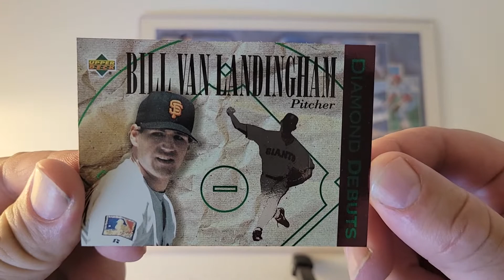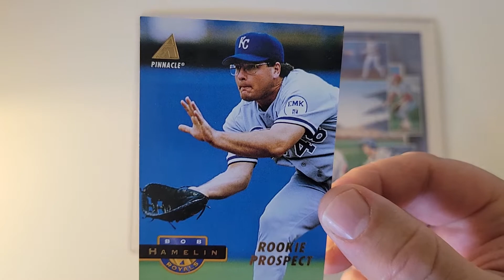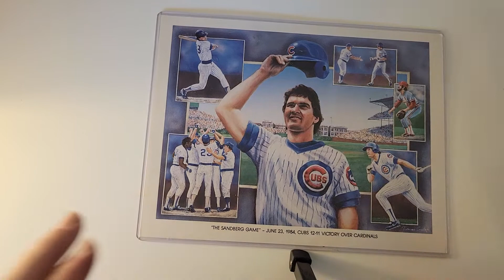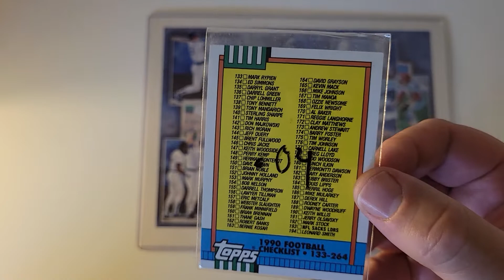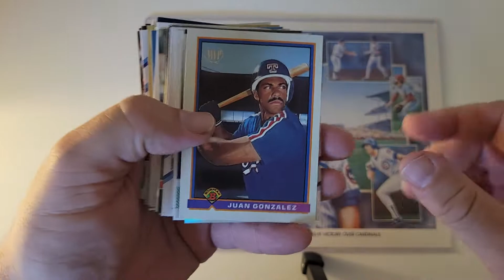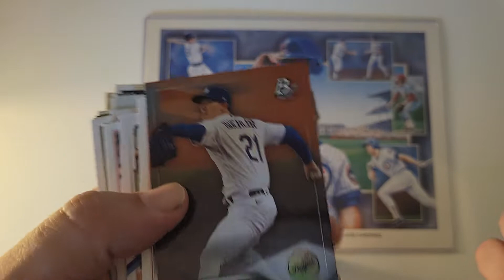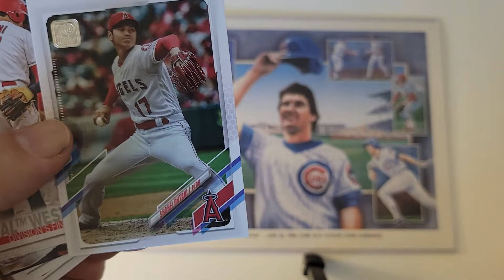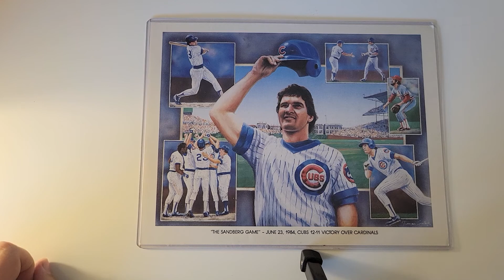Keeper cards I found from my donation boxes.